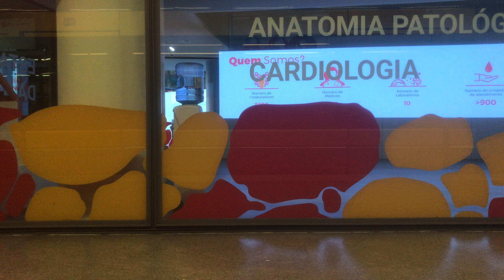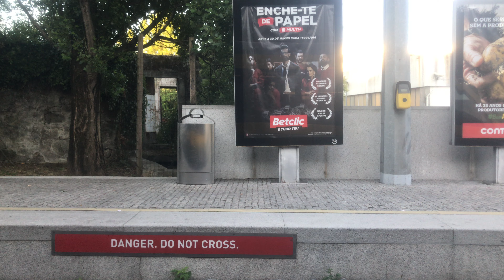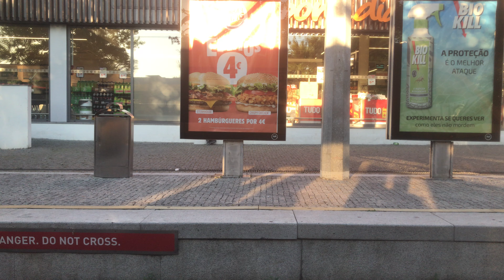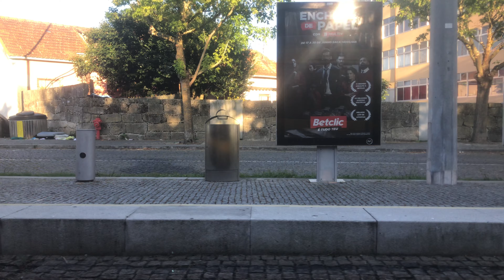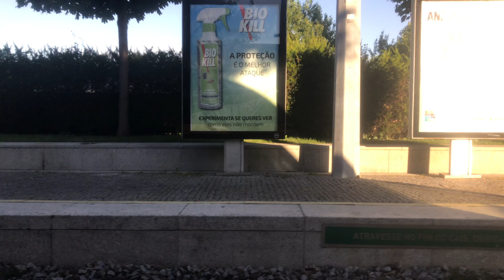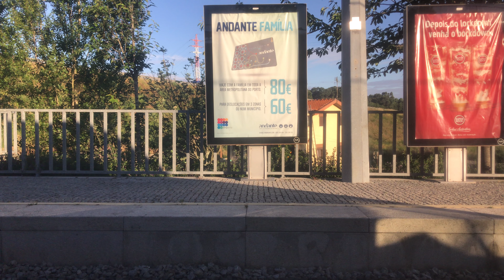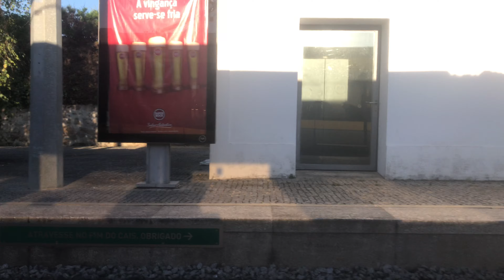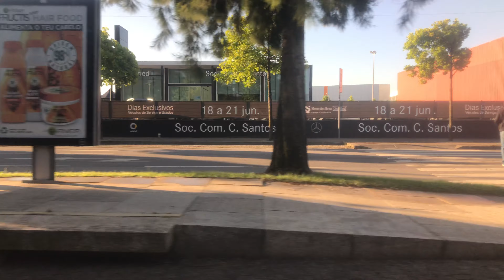🇵🇹Ⓜ️ Metro do Porto - Linha E - Trindade ➜ Aeroporto (janela da esquerda)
Vista lateral do Metro do Porto realizando serviço na Linha E entre as estações Trindade e Aeroporto.

Infelizmente o áudio do trem estava bem baixo e um passageiro ficou ouvindo música sem fone de ouvido. :(

Lista de estações:
0:00 Trindade
1:52 Lapa
4:20 Carolina Michaëlis
5:44 Casa da Música
7:58 Francos
9:56 Ramalde
11:14 Via Rápida / Viso
12:42 Sete Bicas
14:11 Senhora da Hora
15:46 Fonte do Cuco
17:17 Custóias
19:35 Esposade
21:59 Crestins
23:41 Verdes
26:02 Botica
27:57 Aeroporto